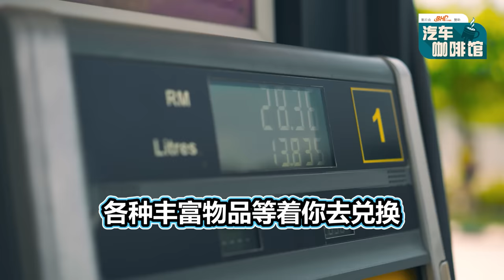Kia 到底是不是好车、在马来西亚还有没有希望？（汽车咖啡馆）｜automachi.com 马来西亚试车频道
Kia 在当年是我国销售榜前列的品牌。旗下车款 Kia Forte 在当年凭借着超高的性价比而在我国取得出色的销售成绩，有一段时间更是成为我国最畅销的 C-Segment Sedan 车型，可以说是以一举之力让韩系车在我国“咸鱼翻生”，但是之后就开始走下坡路，当然有人说这是因为代理商不行，那么问题真的只是代理商吗？这只影片带大家来回顾一下，昔日韩系车在我国的荣光，看一看这款大马最好卖的韩系车之一当初是多么地成功。